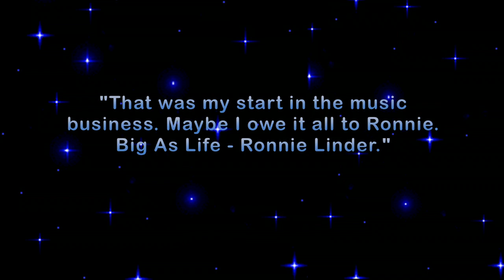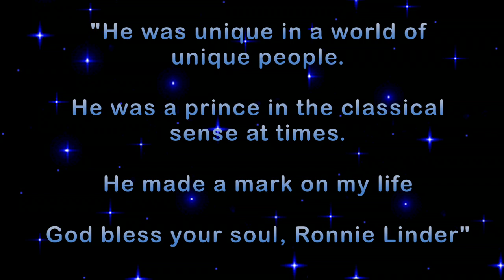Ron Linder Memorial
In loving memory of Ron